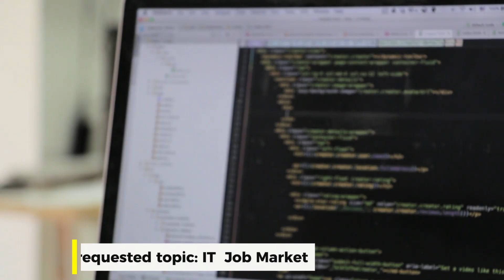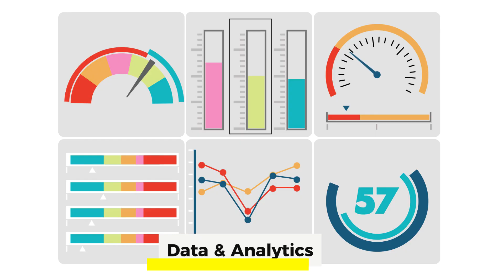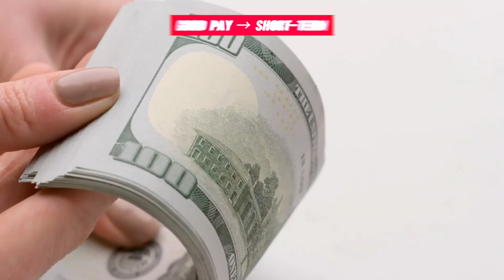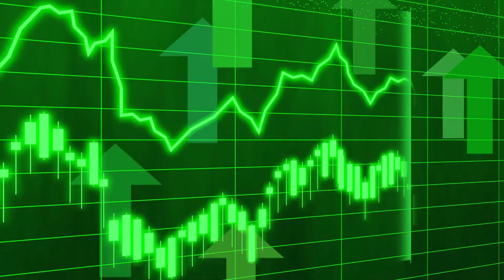New Zealand IT Jobs 2025 | What’s Hot, What’s Competitive & AI's Impact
Wondering what the IT job market in New Zealand looks like in 2025?
In this video, I break down exactly how the tech industry works, what roles are in demand, and what new migrants and students should realistically expect. If you’re planning an IT career in NZ or considering moving here, this video gives you a clear, realistic overview.

Timestamps / Chapters:
00:00 – Intro: NZ IT Job Market Reality
00:51 – Why This Video / Viewer Context
01:10 – How the NZ Tech Market Works
01:46 – Graduate & Entry-Level Reality
02:20 – Types of IT Roles in NZ (IT Support, Cloud & Networking, Data Analytics and Data Science)
04:21 – AI & the Shift in Tech (Automation, Emerging Roles, Start-ups, LLM's)
05:19 – Contracting & Outsourcing in NZ
05:50 – Market Slowdown & Demand-Supply
06:45 – Realistic Career Advice for Migrants & Students
07:21 – Wrap-Up / Honest Reality Check

What I cover in this video:
• How NZ’s IT market is structured and evolving
• Types of IT roles: Software, Cloud, DevOps, Data, Security, Support
• Competition and hiring trends in 2025
• Skills companies expect for entry-level and experienced roles
• Advice for new migrants, students, and international IT professionals

Whether you’re coming from Asia, the Middle East, Europe, or anywhere else, this breakdown will help you understand the real IT market in New Zealand before making career decisions.